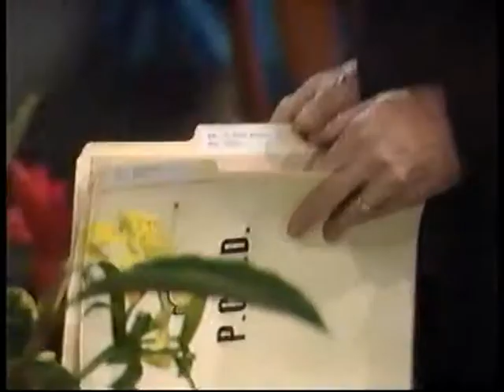GH - February 3, 1993